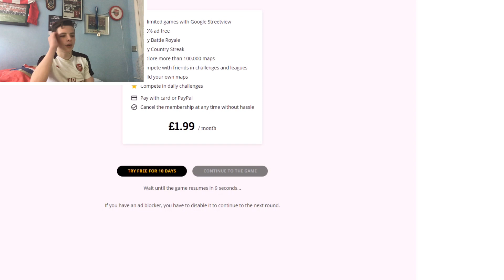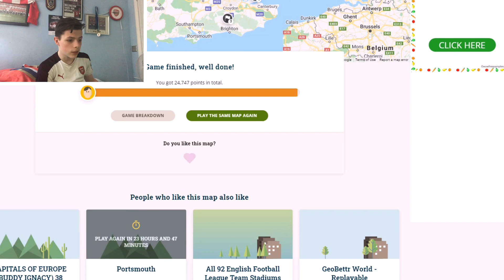Geoguessr: UK FOOTBALL STADIUMS EDITION 🏟